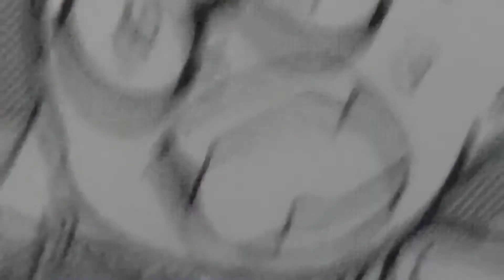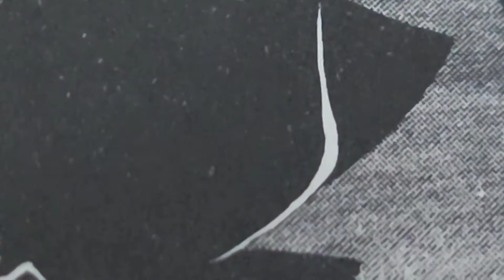Dedsplat The Trinity| Season 1 Episode 6 part 2